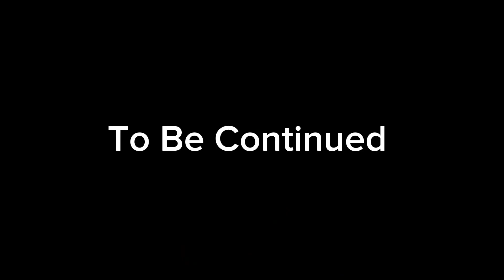BF600KDTFR 3C: Friend Or F.O. (Find Originator)